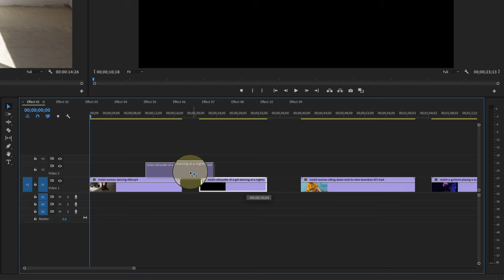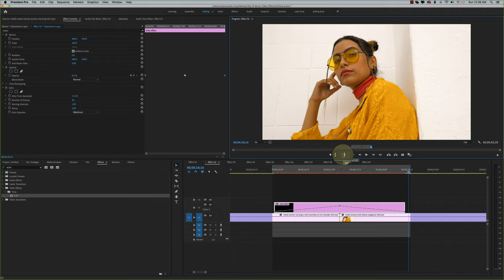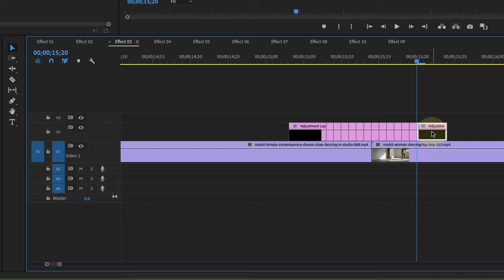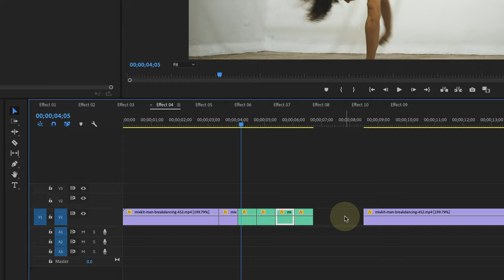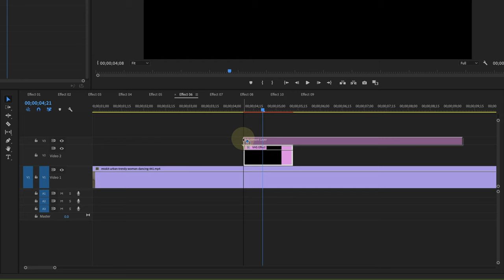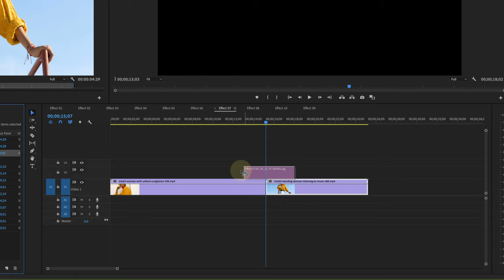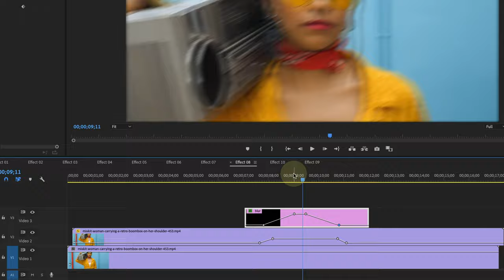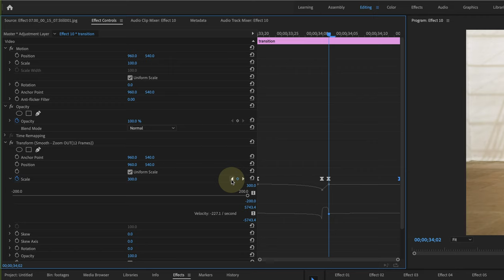TOP 10 MUSIC VIDEO EFFECTS তৈরি করুন Adobe Premiere Pro দিয়ে | বাংলা ভিডিও এডিটিং | Tech Biporit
This music video effects making tutorial will show best tricks to creating music video effects using Adobe Premiere Pro. These top 10 premiere pro music video effects will help you to create your video awesome.

▷ Effects List:
1: Double Exposer Effect - 0:37
2: Echo Effect - 1:39
3: Invert & Strobe Effect - 3:04
4: Shutter Angle Effect - 3:56
5: Reverse Clip Effect - 4:34
6: Glitch Offset Effect - 5:28
7: Freeze Frame Effect - 7:26
8: Double Vision Effect - 8:46
9: Distortion Zoom Transition Effect - 9:43
10: Glowing Scribble Effect - 11:11